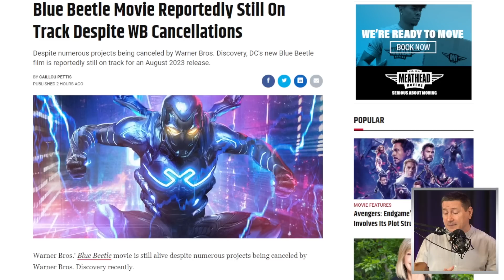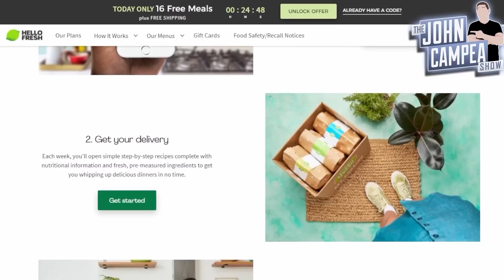Blue Beetle Movie Safe And Moving Forward Says WB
Blue Beetle (2023) - A Mexican teenager finds an alien beetle that gives him superpowered armor.

Mic pre-amps

Streaming Software
Wirecast Pro